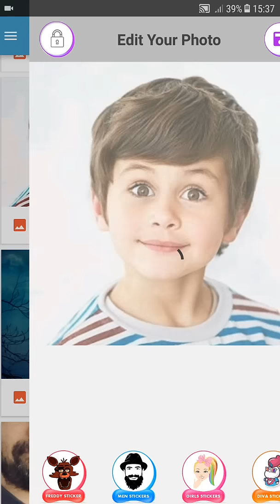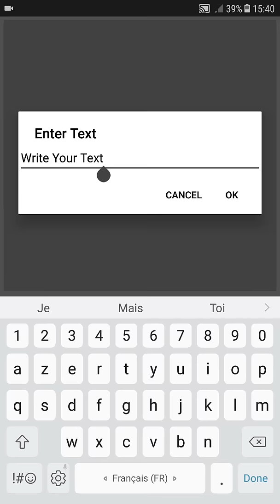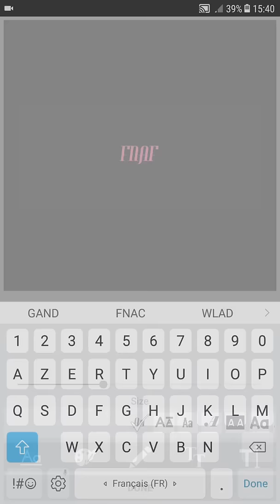FREDDY PHOTO EDITOR - FNAF PHOTO EDITOR